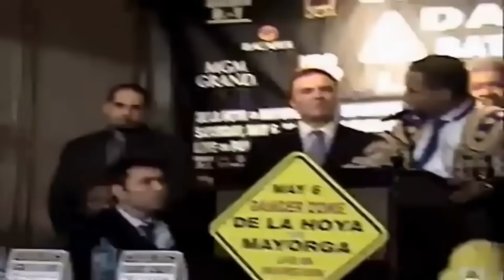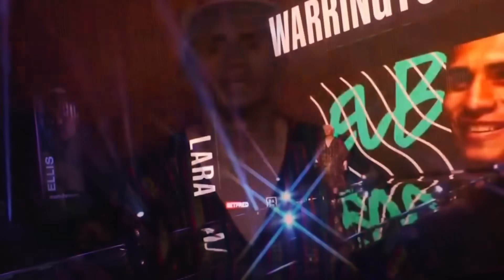Peleadores Que Se Burlaron de México y Les Costó sus Carreras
Box, boxing, boxeo.

Un Oscar de la Hoya fuera de forma y que había sufrido el primer nocaut de su vida en su última pelea, tendría que intentar hacer su regreso triunfal en contra del campeón del mundo, no parecía ser tarea fácil.

Justo cuando se concretaron las negociaciones para el combate y este se hizo oficial es cuando comenzó el circo de Ricardo Mayorga.

El tiempo previo a la pelea incluyó meses repletos de insultos y burlas, principalmente de Mayorga, e incidentes en los que los dos peleadores tuvieron que ser separados para evitar que estallara una pelea.

Las payasadas comenzaron en febrero cuando los dos se vieron envueltos en una pelea de empujones mientras estaban en California filmando un comercial para promocionar su pelea.

Las cosas solo se intensificaron a medida que Mayorga continuaba atacando a De La Hoya en su primera conferencia de prensa.

Entre los muchos insultos de Mayorga, acusó o a De La Hoya de tirarse al suelo a propósito en su pelea con Hopkins, llamándolo palabras despectivas, insultando tanto a la esposa como al hijo de De La Hoya, lo cacheteo, lo empujo y prometiendo destrozar a De La Hoya.

En enero de 1995, surgió la oportunidad para que un joven mexicano de apenas 21 años de edad pudiese enfrentar al campeón del mundo.

Alejandro Gonzalez, también conocido por su apodo, la cobrita, aceptó enfrentarse a Kevin Kelly, el campeón invicto de la división  pelea donde el cinturón de campeonato mundial estaría en juego

Debido al estilo estiloso y técnico de la Cobrita, Kelly pensaba que el mexicano no se atrevería a enfrentarlo de tú a tú en medio del ring. Kevin Kelly pensaba que la Cobrita Gonzalez se la pasaria corriendo de él todo el combate, defendiéndose sin atacar en absoluto.

Antes del combate Kelly le llamó correlon y gallina al guerrero mexicano, diciéndole que más le valía no ponerse a correr en el ring como siempre. Declaraciones que hicieron enfurecer al púgil mexicano.

El 16 de abril de 2011, Orlando el Siri Salido tuvo la oportunidad de enfrentarse contra el invicto campeón de peso pluma de la OMB, Juan Manuel López, en Bayamón, Puerto Rico.

 López era un campeón mundial de dos pesos y había acumulado siete defensas consecutivas y un récord impecable de 30-0.

Mientras que Salido tenía un récord bastante menos impresionante que el de su rival. Salido venía de ser derrotado por onceava ocasión a lo largo de su carrera, amasando un récord de 35 victorias, 11 derrotas y 2 empates.

A pesar de que Salido era un ex campeón del mundo, nadie creía en que pudiese darle problemas al invicto Juanma Lopez.

Pero Lopez cometió el error de hacer enojar al publico Mexicano y al mismo Siri Salido con un único comentario.

En febrero del 2021, un joven mexicano de nombre Mauricio Lara, también conocido por su apodo “El Bronco”, aceptó la pelea más difícil de su vida.

El bronco Lara no solo aceptó enfrentarse al campeón invicto Josh Warrington, sino que aceptó hacerlo en la ciudad natal de Warrington. Es decir que el joven mexicano tendría que enfrentarse al peleador número 1 del mundo en su división en la casa de su rival, con toda la afición y jueces en su contra.

Lara, se suponía que sería un rival sencillo para Warrington. El campeón inglés llevaba poco más de un año sin pelear debido a la contingencia global, por lo que el equipo de Warrington le consiguió un rival sencillo que le servirá para entrar en ritmo otra vez antes de enfrentarse a los campeones de la división.

Además, poco antes de que la pelea tomase lugar, Josh Warrington dejó su cinturón vacante. Es decir que debido a la inactividad Josh Warrington perdió su campeonato del mundo. Esto significaba que no habría ningún campeonato mundial en juego en la pelea entre Warrington y Lara. Se suponía que sería una pelea de calentamiento para que Warrington recobrara su campeonato más adelante.

Es decir que los promotores volaron a Mauricio Lara hasta Inglaterra con toda la intención de verlo derrotado por Warrington.

Pero el hecho es que Vargas tenía su ego y confianza por las nubes gracias a tantas victorias. Por eso se le hizo fácil a Josue Vargas el burlarse y el faltarle al respeto al que se convertiría en el rival más peligroso de su vida, Jose Chon Zepeda.

A pesar de que Chon Zepeda era un boxeador más experimentado, que se había enfrentado ya a rivales de gran nivel como Jose Carlos Ramirez, y habia vencido a rivales como Jose Pedraza e Ivan Baranchyk, a Vargas no le importo en absoluto y hablo basura de Zepeda a más no poder.